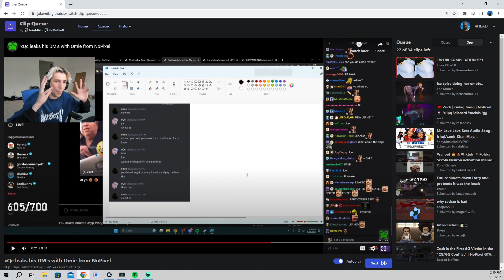4Head REACTS to XQC in RP & SAYS THIS | Gulag Gang | NoPixel GTA RP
4Head REACTS to XQC & SAYS THIS | Gulag Gang | NoPixel GTA RP

Twitch.Tv/4head